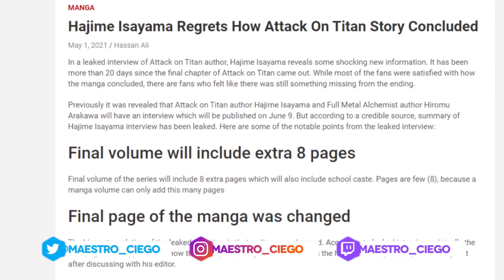🤬Shingeki No Kyojin | Análisis del "NUEVO" final del manga | ¿ERA NECESARIO?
Os traigo mi análisis y explicación de las páginas extra del manga de Shingeki No Kyojin. Explicaré mi punto de vista del final de uno de los mangas/animes más importantes de la década!